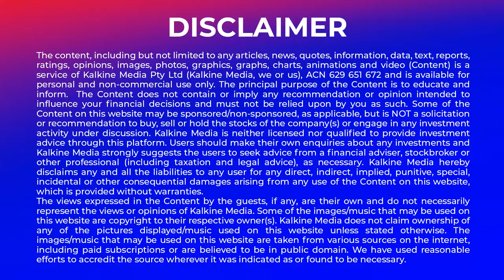Here's why Australia should boycott the Beijing Olympics in 2022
Australian Olympic Committee President John Coates has confirmed Australia's commitment to next year's winter Olympics in Beijing despite many countries contemplating a boycott. It's a decision that emboldens a country that partakes in shocking acts of human rights abuses and aggression and deceit on a global stage and Kalkine's James Preston puts forward the case for a boycott!